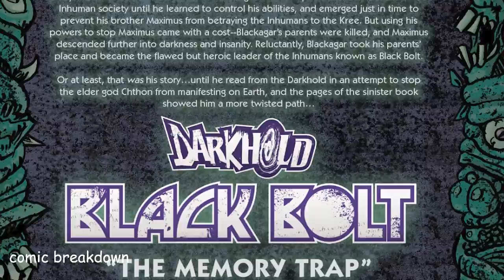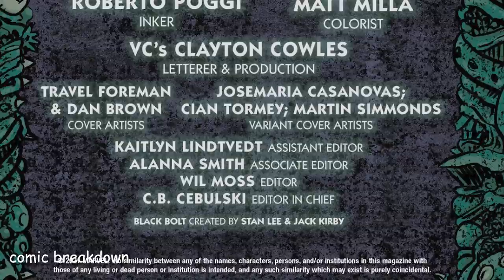The Darkhold: BLACK BOLT (Issue 1, 2021-)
In this video we will be going over, The Darkhold: BLACK BOLT (Issue 1, 2021-). published by Marvel. All rights are owned by the respective companies.

THE KING OF THE INHUMANS BREAKS HIS SILENCE! Black Bolt’s mighty voice is his greatest gift…and since childhood, it has been his greatest curse. Recruited with four other heroes to read from the Darkhold, a powerful evil text written by the elder god Chthon, Black Bolt thought he was signing up for a battle befitting a king. But the true battlefield…is his own mind. Critically acclaimed writer Marvel Russell brings you a scream-worthy story that will break an empire!